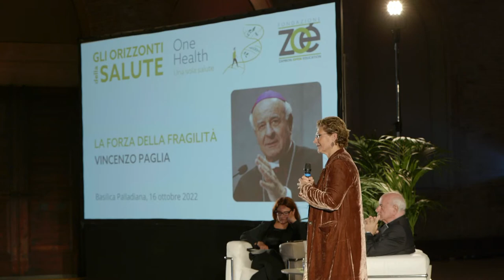LA FORZA DELLA FRAGILITÀ - VINCENZO PAGLIA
Un nuovo futuro - e “una sola salute” (One Health) - sono possibili solo se ci incamminiamo verso l’unità della famiglia umana che responsabilmente abita il pianeta come la “casa comune” di tutti, anche di coloro che verranno dopo di noi. Siamo entrati nel XXI secolo scarichi di sogni e visioni comuni. In questi primi vent’anni abbiamo assistito a tragedie che non pensavamo possibili, e il futuro che ci aspetta sembra segnato da catastrofi planetarie. È facile essere pessimisti: ci sono ragioni sufficienti per esserlo. Non è, però, una condanna senza appello. Ci sono altrettante ragioni per sperare in un futuro migliore, sia per noi esseri umani che per il mondo che ci ospita.